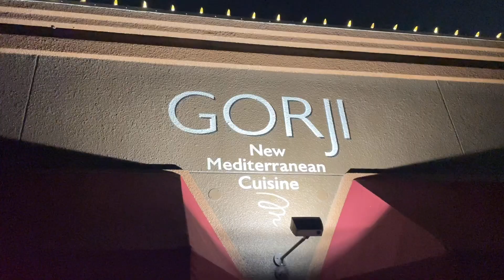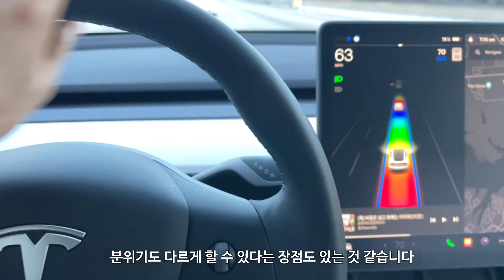Cartier Tank Must Diamonds Large l Gorji restaurant 까르띠에 탱크 머스트 스몰라지 달라스맛집 결혼기념일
안녕하세요 달코미추 달코미입니다.
달라스에서 하루에 5테이블만 예약받는 특별한 레스토랑을
방문했어요 너무 맛있는 이 식당에서의 즐거운 식사와
까르띠에 탱크 머스트 다이아몬드의 시계 착용영상과 시계사용리뷰도

까르띠에 탱크 머스트 다이아몬드
Cartier tank must  2:56
Gorji Restaurant 0:00

Hello, everyone,
I went to a special restaurant in Dallas for anniversary
Check this video for an amazing restaurant named Gorji.
Besides! here is the review of my beautiful  watch,
Cartier Tank Must with diamonds setting!